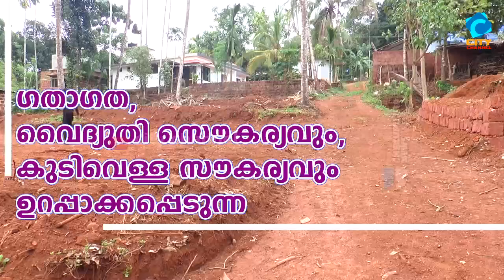പ്രാപ്പോയിൽ ശ്രീ വയനാട്ടുകുലവൻ ക്ഷേത്രത്തിൽ ഗണപതി ഹോമം